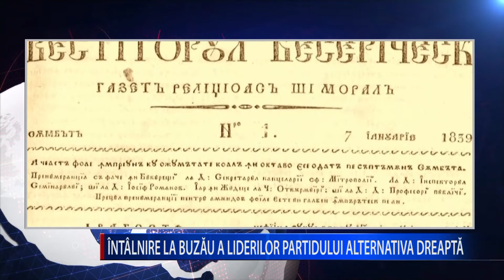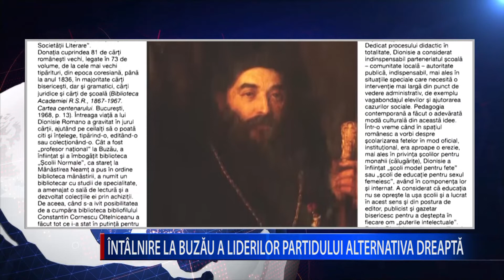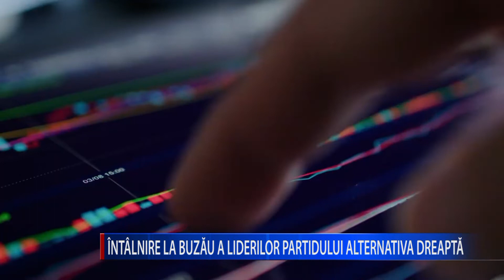ÎNTÂLNIRE LA BUZĂU A LIDERILOR PARTIDULUI ALTERNATIVA DREAPTĂ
Săptămâna viitoare, toți liderii județeni ai formațiunii politice Alternativa Dreaptă vor fi prezenți la Buzău.